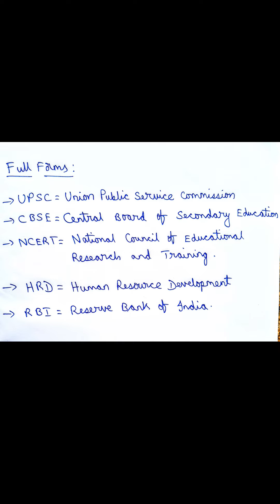Current Affairs 2024 || General Elections 2024 || UPSC | SSC | RRB | About Studies